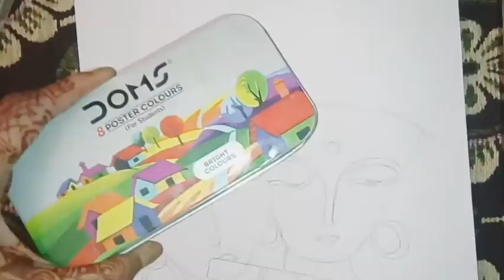Beautiful Radha krishna painting 😃